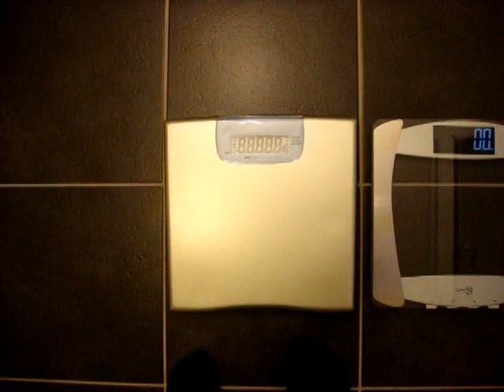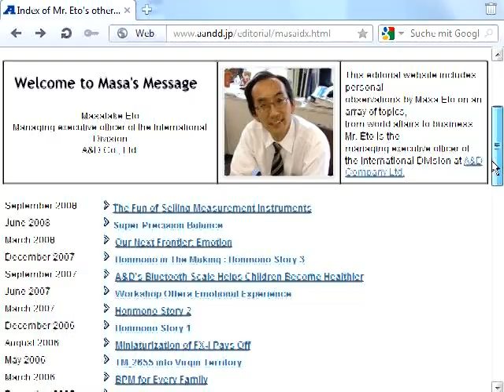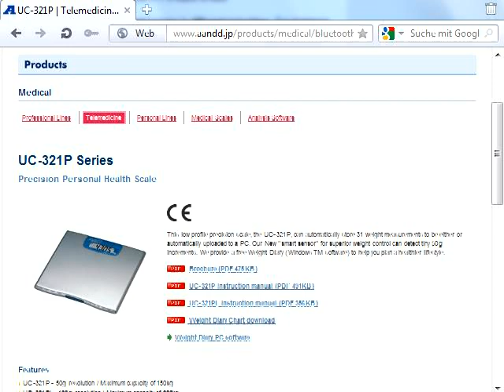Personenwaage A&D UC-321P / Medion CURAmed MD 13242